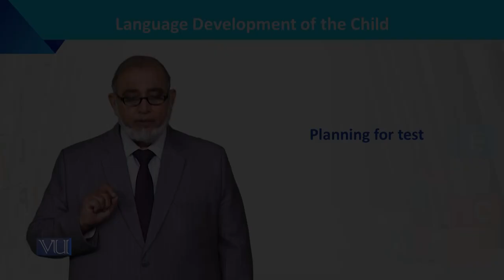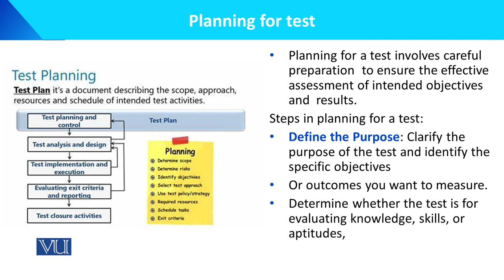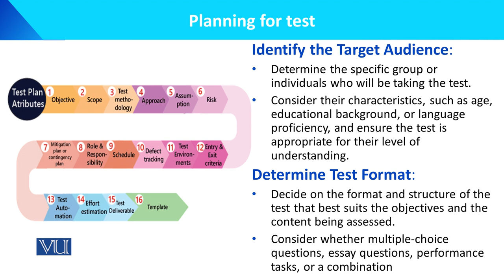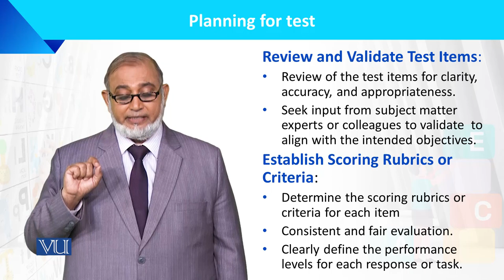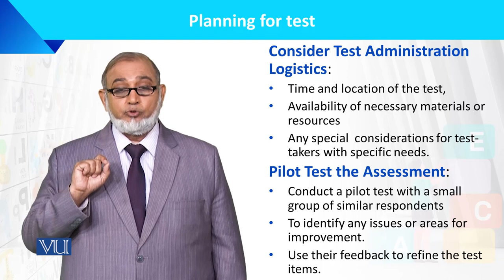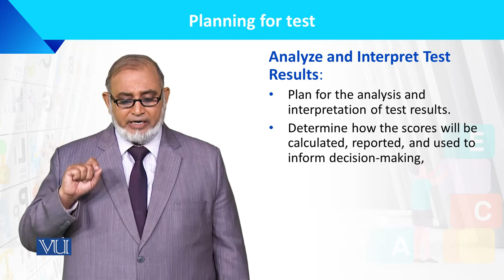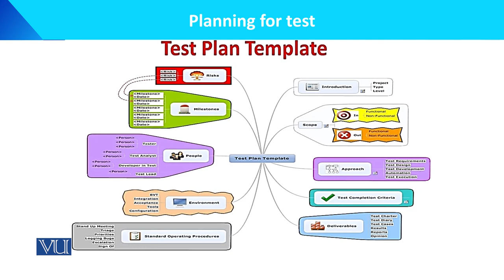Planning for Test | Language Development of the Child | ECE201_Topic190